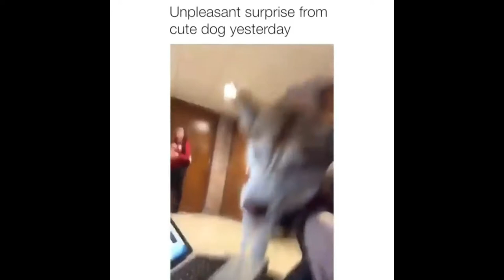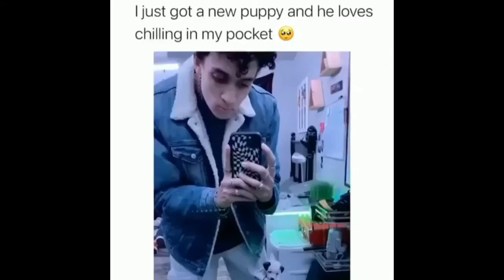Dog Memes Clean - Funny Dog Memes Clean | Memes Clean And Cutest moment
dog memes clean - funny cat and dog memes (clean).

daily dose of clean memes part 2..

clean memes i watch with my dog.  this is unarguably one of the funniest cat and dog meme videos you've probably watched... dank memes  dank  meme  memes  edgy  dankest  funny af  offensive memes  vine videos  meme compilation  dank meme compilation  idubbbz  pewdiepie  filthy frank  emisoccer  succ my meme  freememeskids  family friendly   hefty  grandayy   dolan dark  fortnite memes   meme review  fortnite cringe compilation walmart yodeling kid  yodeling kid  yodeling kid compilation   yodeling kid meme  kirb meme  pewdiepie memes  fortnite memes  bcc trolling  funny videos  try not to laugh   try not to cry   best memes compilation  best memes compilation v13 best memes compilation v2  best memes compilation v3  obunga  gamecube memes  best vines  vines  funny vines  alia memes  dancing alien meme  clumsy  metal alien memes  phil swift flex tape memes   ninja   dame tu cosita memes  despacito 2  ligma  ligma memes   i came i saw meme  funny new best clean dank meme compilation 2019   roblox funny moments  roblox memes  smash memes  supreme patty ksi deji  memes johny johny memes  johny johny eating sugar  johny johny yes papa memes  johny  johnny yes papa  best memes compilation v32  thanos car  johny johny memes elon musk memes  lil pump kanye west roblox  thanos car memes spiderman memes  eu memes bongo cat  bongo cat memes  tiktok cringe  moth memes  moth  sans  undertale memes  spooky memes  shrek memes  mario memes  best memes compilation v37  undertale  steve harvey memes  will smith meme   pewdiepie t series  super smash memes   mrbeast  youtube rewind memes youtube rewind 2018 but it's actually good  ironic tik toks   big chungus   big chungus meme  airpods meme  genius memes  drake memes  i be flossing meme  pewdiepie meme review  ricardo memes  old town road memes  tik tok meme compilation    keanu reeves memes  keanu reeves  best memes compilation v57  meme  best memes compilation v58  how to memes  best memes compilation v59  clean memes  tik tok  pewdiepie minecraft   belle delphine  bruh memes  bottle cap challenge  tiktok memes  ironic tiktok  best memes compilation v60  minecraft memes  best memes compilation v61  area 51 meme compilation funny tik tok  perfectly cut screams   best memes compilation v62  pewdiepie minecraft  lil nas x  funniest videos 2019  fortnite world cup  peppa pig memes not funny didn't laugh meme  memecorp  best memes compilation v67  indian panini memes  callmecarson  sans memes  squidward memes  best memes compilation v68  joe mama  lil tecca ransom   area 51 raid  iphone memes   area 51 memes  ok boomer memes  callmecarson  unusual videos  joker memes  best memes compilation v69  mario kart memes  greta thunberg memes  gta memes  vibe check memes.

Your day will certainly improve by watching these funny cats and dog memes.

Clean memes i watch while my dog drives me to school.

Clean memes i watch with my dog.

Clean memes i showed my dog.

Dank memes  dank  meme  memes  edgy  dankest  funny af  offensive memes  vine videos  meme compilation  dank meme compilation  idubbbz  pewdiepie  filthy frank  emisoccer  succ my meme  freememeskids  family friendly   hefty  grandayy   dolan dark  fortnite memes   meme review  fortnite cringe compilation walmart yodeling kid  yodeling kid  yodeling kid compilation   yodeling kid meme  kirb meme  pewdiepie memes  fortnite memes  bcc trolling  funny videos  try not to laugh   try not to cry   best memes compilation  best memes compilation v13 best memes compilation v2  best memes compilation v3  obunga  gamecube memes  best vines  vines  funny vines  alia memes  dancing alien meme  clumsy  metal alien memes  phil swift flex tape memes   ninja   dame tu cosita memes  despacito 2  ligma  ligma memes   i came i saw meme  funny new best clean dank meme compilation 2019   roblox funny moments  roblox memes  smash memes  supreme patty ksi deji  memes johny johny memes  johny johny eating sugar  johny johny yes papa memes  johny  johnny yes papa  best memes compilation v32  thanos car  johny johny memes elon musk memes  lil pump kanye west roblox  thanos car memes spiderman memes  eu memes bongo cat  bongo cat memes  tiktok cringe  moth memes  moth  sans  undertale memes  spooky memes  shrek memes  mario memes  best memes compilation v37  undertale  steve harvey memes  will smith meme   pewdiepie t series  super smash memes   mrbeast  youtube rewind memes youtube rewind 2018 but it's actually good  ironic tik toks   big chungus   big chungus meme  airpods meme  genius memes  drake memes  i be flossing meme  pewdiepie meme review  ricardo memes  old town

Clean memes that make my dog laugh.